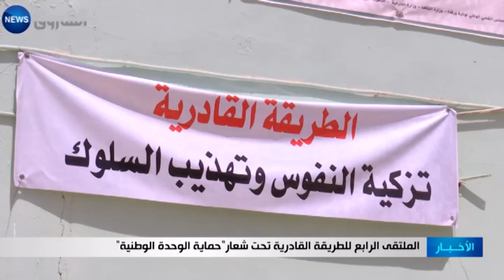الملتقى الرابع للطريقة القادرية تحت شعار "حماية الوحدة الوطنية "